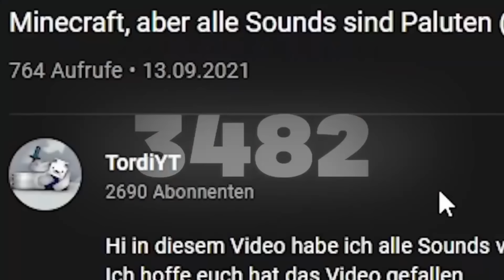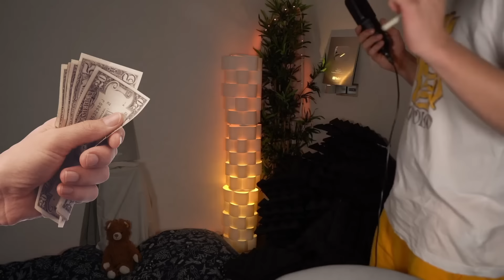Mein Gesicht😱 Tordi Face Reveal!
Mein Gesicht😱 Tordi zeigt sich! Endlich ist mein Face Reveal da!
Ihr habt es euch so lange gewünscht, und jetzt ist es da!
Danke an Paluten, oder TeamPaluten, dass er immer auf mich reagiert hat, und auch vielen Dank, bzw entschuldigung an BastiGHG!
Es war eine lange Reise zu den 100.000 Abonennten!

Tordi Shorts, TeamTordi, Tordishorts... von wo auch immer ihr mich kennt, TikTok YouTube Shorts, oder dieser Kanal, überall habe ich das Face reveal angekündigt. Also freut euch :D